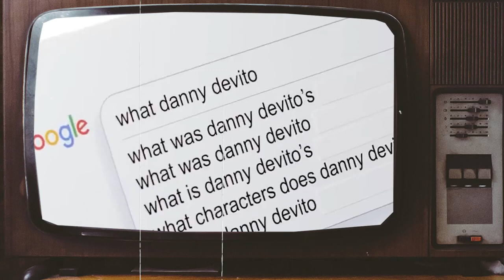MATILDA 1996 Cast Then and Now 2023, The Actors Are Unrecognisable Today After 27 Years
MATILDA 1996 Cast Then and Now 2023, The Actors Are Unrecognisable Today After 27 Years. Let's take a look at how the stars of "MATILDA" tv show have changed over the years, and what they're up to now. You'll be amazed by the transformations and the stories of their careers. Thank you for stopping by and for your support. We look forward to bringing you more exciting content in the future. We hope you enjoyed!